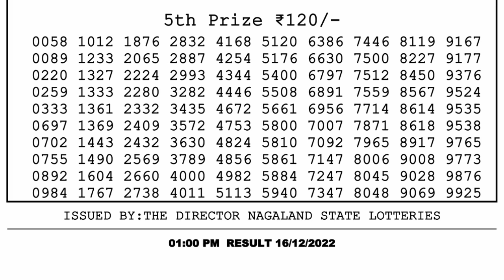🔴Dear Lottery Sambad Live 1pm today 16.12.22 Nagaland State Lottery Result